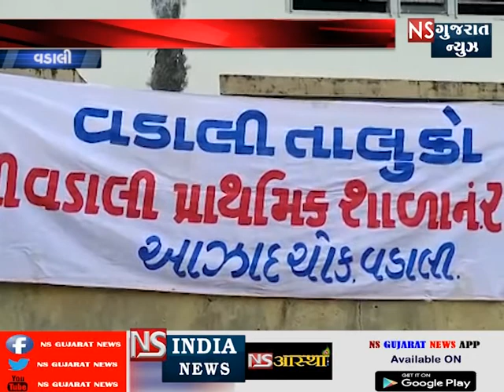સ્પોર્ટ્સડે અને ફિટઈન્ડિયા મુવમેન્ટની ઉજવણી